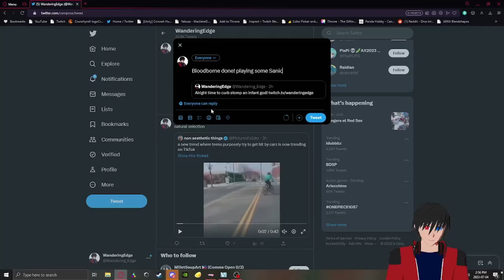Chilling with our main man Knuckles!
Not much this part just running around and talking to Knuckles